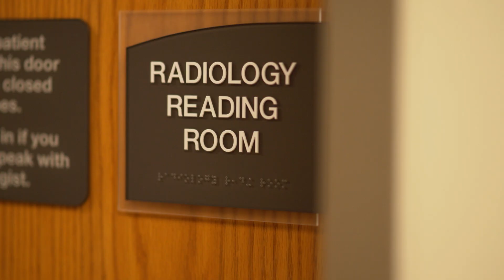People and Programs of MCW Radiology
The Medical College of Wisconsin’s Department of Radiology is a strong, vibrant, diverse program, full of experienced faculty with opportunities in leadership, education, and research. We continue to work hard to build a culture of teamwork and wellness and we value the expertise and experience that each individual brings with them into our program.   We pride ourselves on the delivery of world-class, patient-centered diagnostic and interventional radiology services.  We use state of the art imaging equipment and our faculty are national leaders in the development and use of new imaging and treatment technologies. We truly believe in helping our learners, faculty, and staff reach their full potential. We offer numerous training opportunities from residency to fellowship. Faculty and trainees are able develop their skills using the department’s large volume of complex cases and the expertise of fellowship-trained faculty in a culture of collegiality and collaboration. The clinical and research opportunities that are available make MCW and the Department of Radiology a great place to grow into the radiologists of the future.